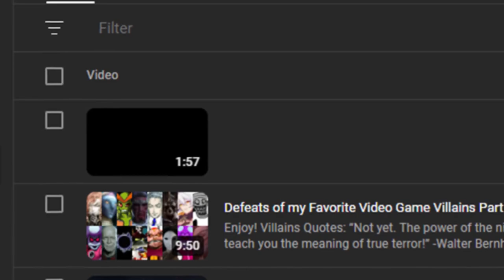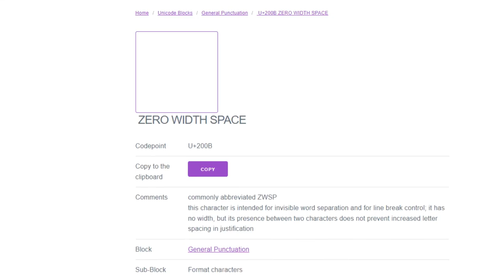update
Well... Looks like I predicted Inside Out 2.

In this video, I explain everything that was behind my lates video, which you can find prior to this very one, which you can see here:

I saw that the video caught a lot of attention and got a lot of you more worried than I expected, so here I explain what is the ACTUAL reason for me having made that video and its true meaning. I'm sorry y'all got so worried, I hope you're not mad lol